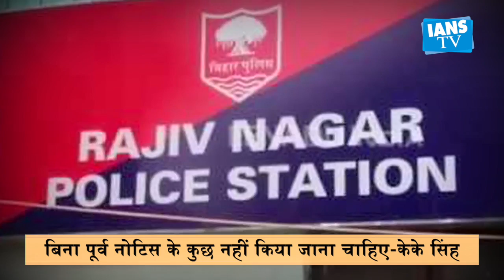सुप्रीम कोर्ट ने खारिज की सीबीआई जांच की मांग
दिवंगत अभिनेता सुशांत सिंह राजपूत के पिता ने सुप्रीम कोर्ट का रूख किया है और उन्होंने कहा है कि उन्हें बिना किसी पूर्व नोटिस दिए मामले में कुछ भी नहीं किया जाना चाहिए. सुप्रीम कोर्ट ने सुशांत सिंह की मौत के मामले में CBI जांच की मांग वाली जनहित याचिका पर विचार करने से मना कर दिया है..